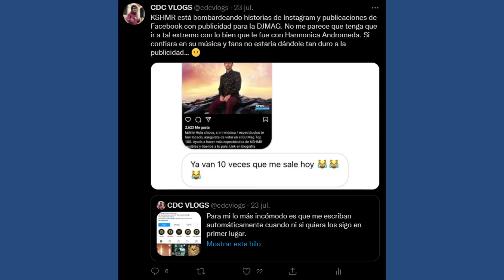no votaré en la DJ MAG 2021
🎶 Obtengan un descuento en su primera membresía de Distrokid con este

⚡Disciplina Musical⚡

⚡ LINKS SOBRE LA DJ MAG ⚡

📱 MARTIN GARRIX ON DJ MAG TOP 100: "I REALLY DON'T CARE"

📱 Laidback Luke Fires Shots at 'Rigged' DJ Mag Top 100 List

📱 Hardwell Says “F*ck The DJ MAG”, Calls Their List Fake During His Set [VIDEO]

📱 Laidback Luke opens up about “rigged” DJ Mag Top 100 list

📱 An Example of How You Can Buy DJ Mag Top 100 Poll Votes
M

📱 Alison Wonderland admite no conocer al menos al 70% de los DJs en la DJ MAG

Canciones de Monstercat de fondo:
F.O.O.L "She"
Rome in Silver "Forever"
Kage "Feel Me"
Cloudnone & Direct "Told U"